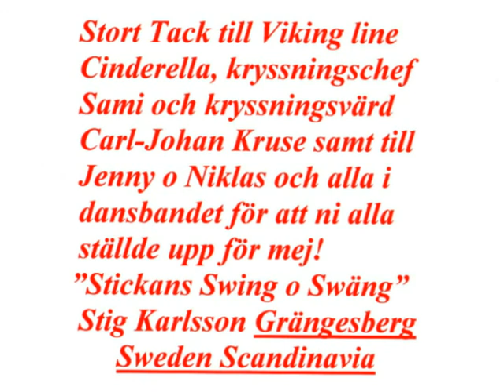PHOTO DVD JENNY SALÈNS DANSBAND spelar i Fun Club på Cinderella Stickans Swing o Swäng 29 Juli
Jenny Saléns dansband spelar till dans i Fun Club på Cinderella 21-22 Juli - 2013
Bakgrundsmusiken är från Jenny Saléns nya CD skiva "Mot Nya Mål" Enjoy it, please!
LOVE from "Stickans Swing o Swäng" Stig Karlsson Grängesberg Sweden Scandinavia